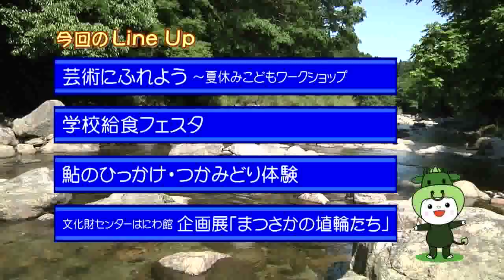松阪市行政情報番組VOL.1112 オープニング